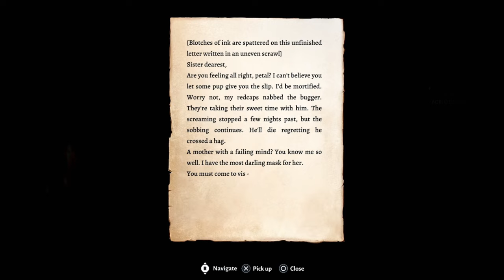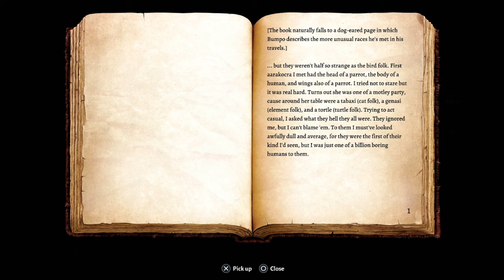The Path to Level Five - BALDUR'S GATE 3 - Episode 7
To make up for the blunder that was last week, let's take some time to make ourselves stronger. Explore the world, get a feel for everything...see what happens.
Follow me on Bluesky!